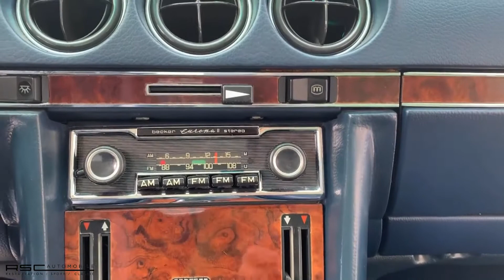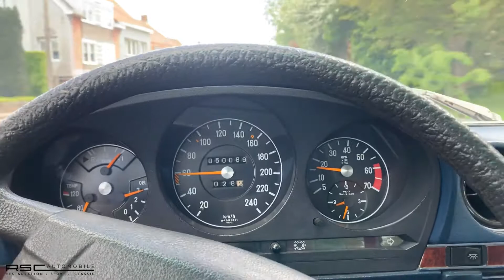MERCEDES 450SLC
225hp V8
Only 1636 made!
Elegant, classic colorscheme
Extremely well preserved
The W107 SLC

The W107 was produced from 1971 tot 1989 being the longest running Mercedes model (after the G-model). The 450SLC came to Europe in 1973 with a 4.5 liter V8 producing 225hp and 378nm.  In the end, only 1636 coupes (SLC) were built!

EQUIPMENT

The car is equipped with central locking, 15" Bundt wheels, isolated glass & front fogligths. On the inside we find the automatic gearbox (as standard on a v8) and a beautiful Becker Europa radio.

EXTERIOR & INTERIOR

The car was delivered new in 735G Astral Silver Metallic with 15” Bundt wheels; just like it is to this day. On the inside you'll see the perfect condition classic blue leather / cloth upholstery.  When lifting the carpets it's clear that the car is extremely well preserved.

ENGINE & MECHANICS

The engine starts without hesitation, pulls in nicely and runs smooth like a V8 should! Everything works and the car feels extremely solid. Checking the car underneath you immediately notice that it's very nice and original.

The gearbox changes gears easy and smooth, in perfect Mercedes class.

HISTORY

This beautiful 450SLC is completely original and takes you back all the way to 1978! The blue leather / cloth interior matches perfect with the Silver paint. The body is completely rust free and was repainted in the past.

The car was bought in The Netherlands by the current owner back in 2017. He wanted to keep the car in perfect condition so didn't spare any cent and it shows! We can find invoices for several 1000s of euros.

The car comes with a custom car cover to protect the car during winter or long time storage.  This 450 SLC makes a wonderful “daily use classic” and has the bonus of being a car that one will rarely see and is certainly among the nicest to be found on the market today.